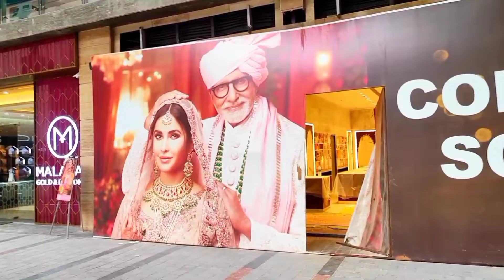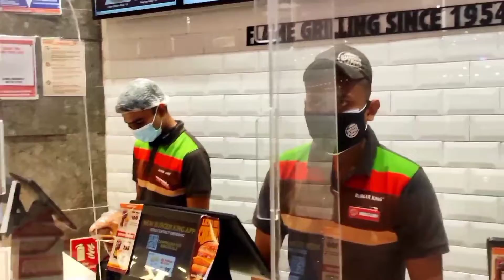VEGAS MALL || Biggest Mall in Delhi NCR || Dwarka sec 14 || Gaurav Mishra Vlogs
Vegas Mall
Address:- Dwarka Sector -14 near Metro Station